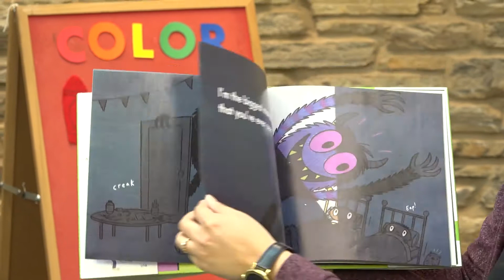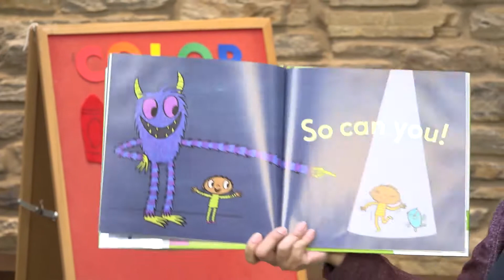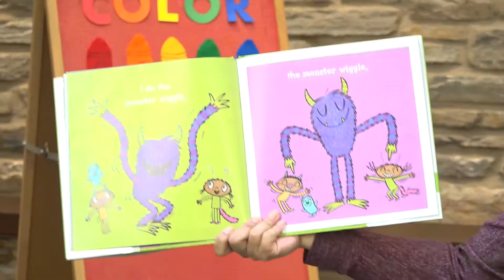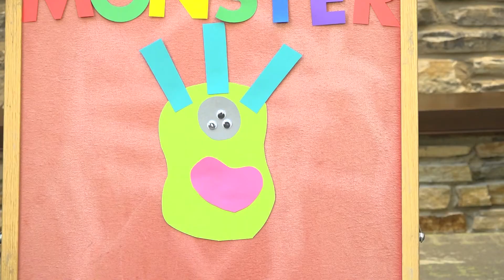Pratt Virtual Story Time: Monster Boogie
Join Miss Ryan as she reads Monster Boogie by Laurie Berkner. Special thanks to Simon & Schuster